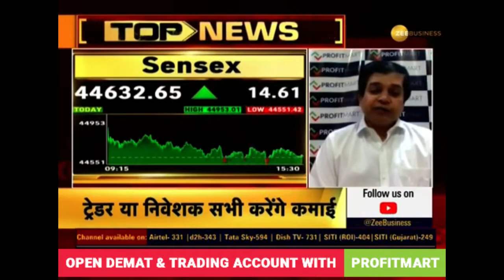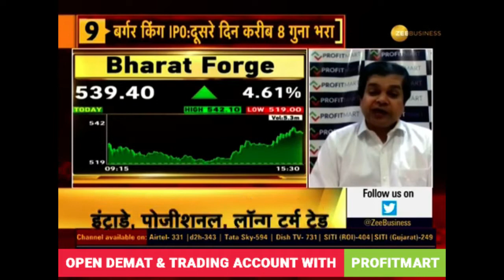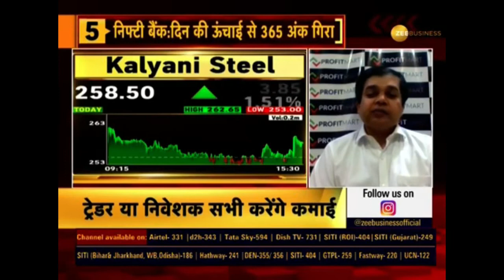Analysis of Bharat Forge Share | Kalyani Steel Share For Long Term Investment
Today In this video, we are going to the Analysis of Bharat Forge Share | Kalyani Steel Share For Long Term Investment